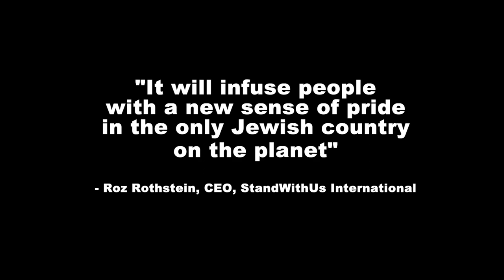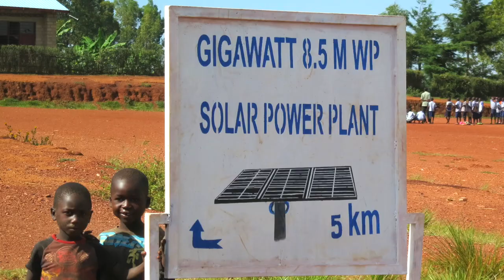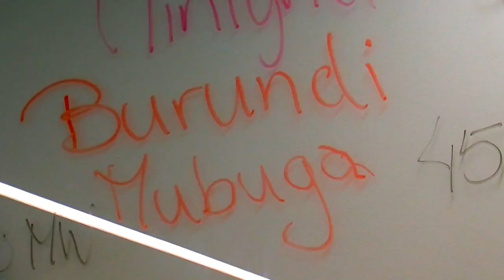"Green Rebels" trailer, Sept.2023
(Hebrew below)
"Green Rebels - Bringing Solar Energy to Africa” follows the visionary struggles of Israeli-American activist, Yosef Abramowitz, AKA “Kaptain Sunshine,” and his African partners, to bring solar energy to African nations (600 million people in Africa have no access to electricity at all).
A JerusalemNewYork Production - due to be released in streaming and theaters in December, 2023.

To contribute any amount to us finishing our movie (tax-deductible in the USA)

And you can read more info on our "Green Rebel" project
Thanks!

״מורדים ירוקים - מביאים אנרגיה סולארית לאפריקה" עוקב אחר מאבקי החזון של הפעיל הישראלי-אמריקאי, יוסף אברמוביץ, ("קפטן סאנשיין"), ושותפיו האפריקאים, להביא אנרגיה סולארית למדינות אפריקה (ל-600 מיליון איש באפריקה אין גישה לחשמל בכלל).
הפקה ירושלמית ניו יורק - אמורה לצאת בסטרימינג ובתיאטראות בדצמבר, 2023

:כדי לתרום כל סכום שנסיים את הסרט שלנו (ניתן לניכוי מס בארה"ב)
ולמידע נוסף, או לבירור לגבי הקהילה שלך שאולי מארחת אירוע הקרנה, או אולי להשקיע בכך
שנסיים את "המורד הירוק", אנא שלח לנו דוא"ל
!תודה